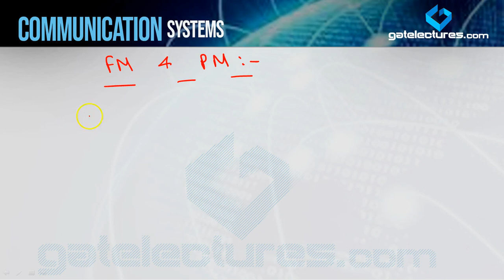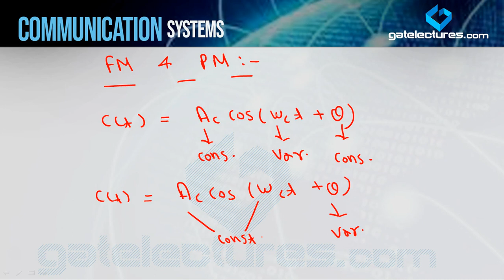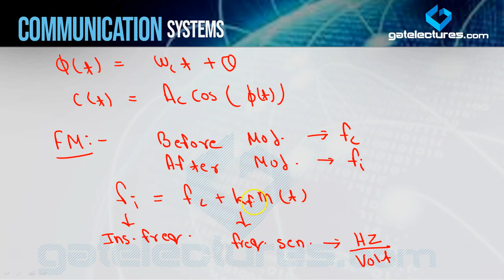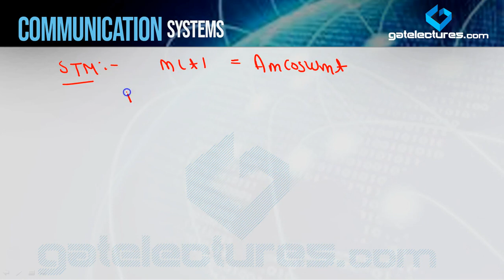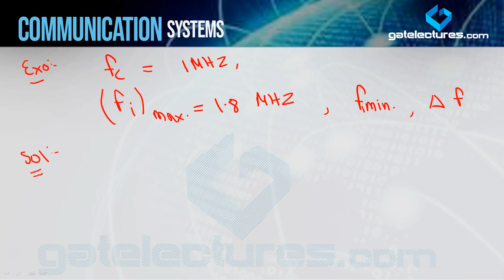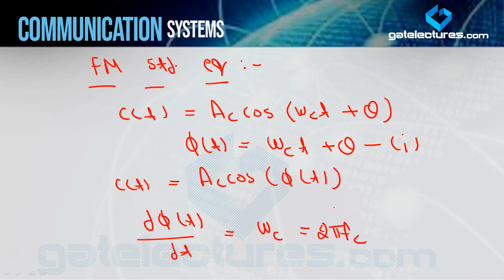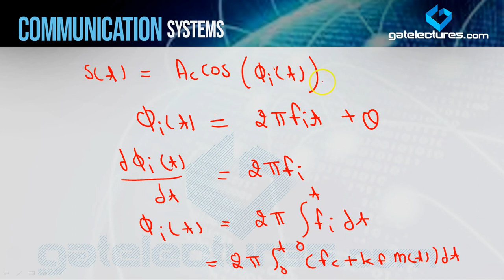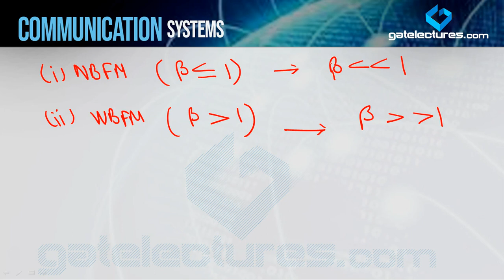Communication System 22 Angle Modulation Frequency Modulation